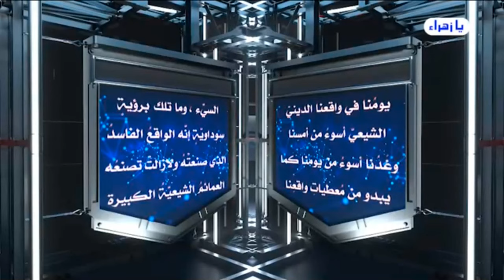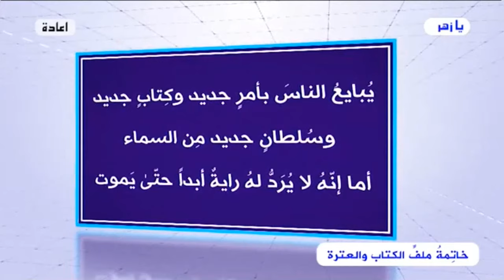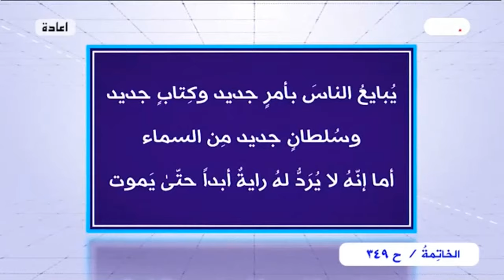برنامج الخاتمة - الحلقة (349) // أسئلة .. أجوبة - صور وحقائق من الواقع المرجعي//الاستاذ الغزي(مقطع1)